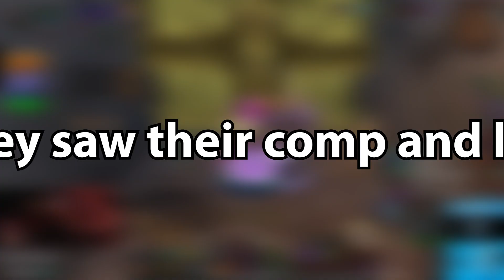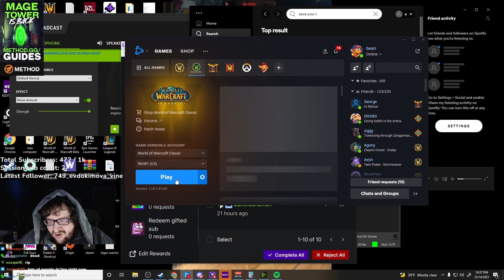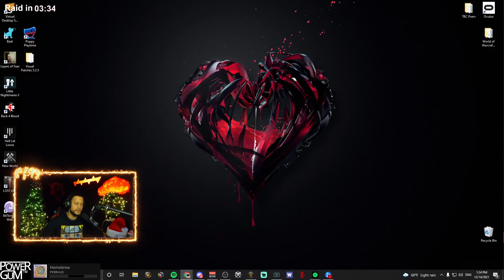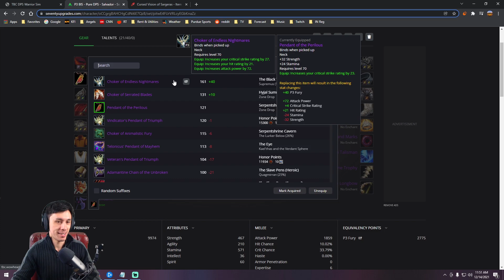Laty gets BiS Items from RAGNAROS!! | Daily Classic WoW Highlights #224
If you want to submit a clip please use this form

In today's prime clips of the day we see laty1337 killing ragnaros and getting Bonereaver's Edge! Many more funny and exciting wow classic clips follow. Enjoy!

Song: Valley of Light
Artist: Vintage & Morelli x Arielle Maren
Licensed to YouTube by: SODRAC, Kobalt Music Publishing, BMI - Broadcast Music Inc., Polaris Hub AB, and 6 Music Rights Societies

►Timestamps:

0:00 - intro
0:22 - laty1337
1:01 - chanimaly
1:22 - JokerdTV
1:51 - PsheroTV
2:53 - chanimaly
3:35 - bean
4:35 - laty1337
5:25 - CrixGaming_
6:17 - chanimaly
7:17 - tommysalamiwow
7:45 - SalvDali
8:22 - Endscreen